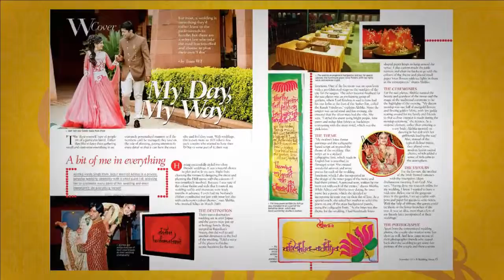Wedding Times - Dir Harsh